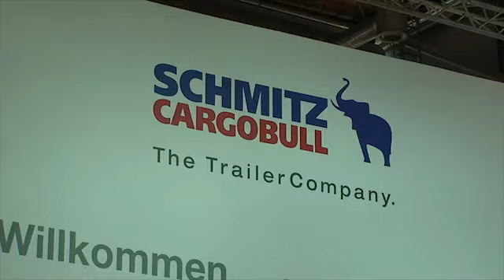[IAA 2010] Video-Interview mit Gerd F. Rohrsen, Schmitz Cargobull AG